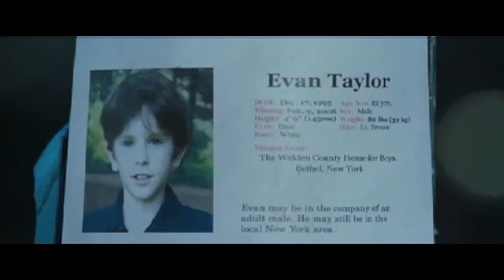August Rush (Twisted Trailer)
School Project where we change the Genre of a film.